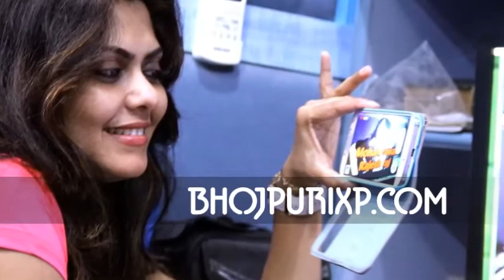रिंकू घोष शादी के बाद बेहद मोटी II Kitni Moti Ho Gayi Rinku Ghosh II Bhojpuri Xp